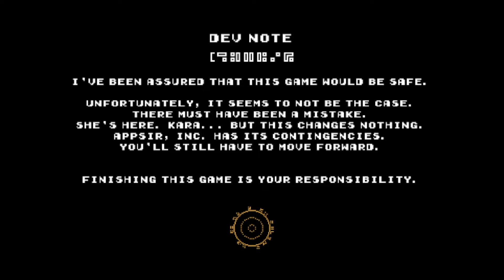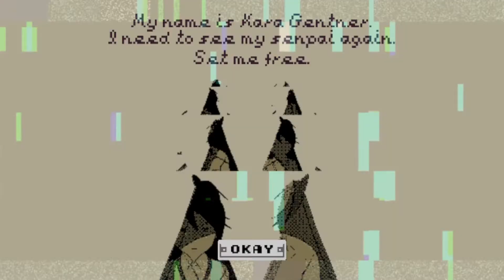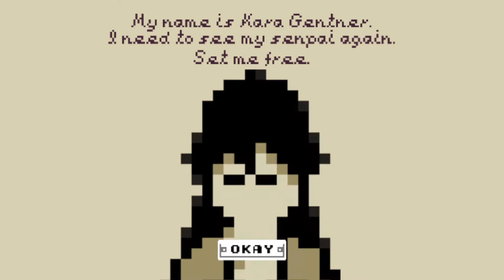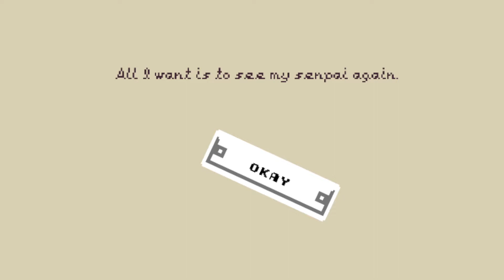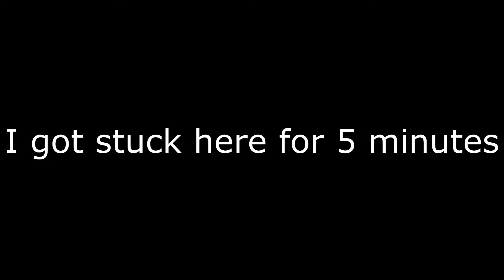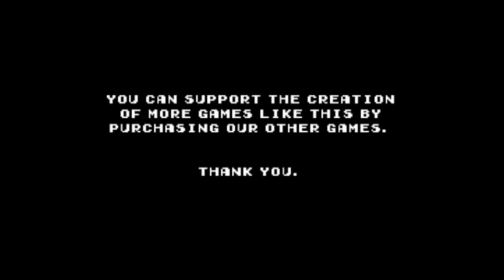DERE EXE: Rebirth of Horror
I really liked this game it actually caught me off guard